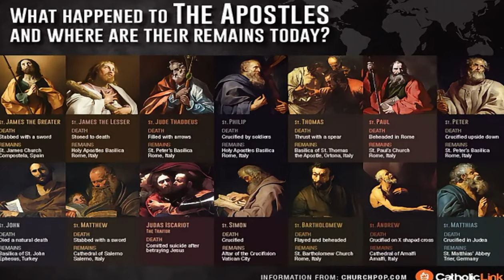Das Leben und Sterben Der 12 Apostel